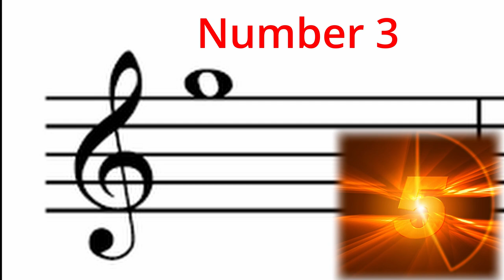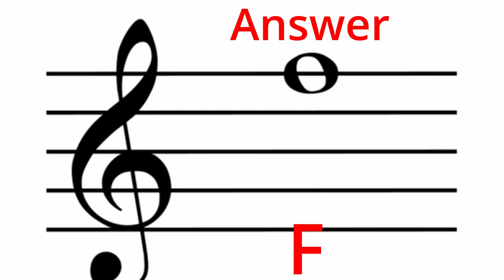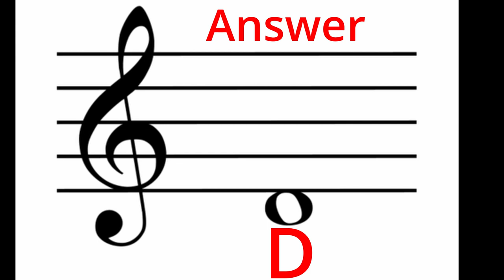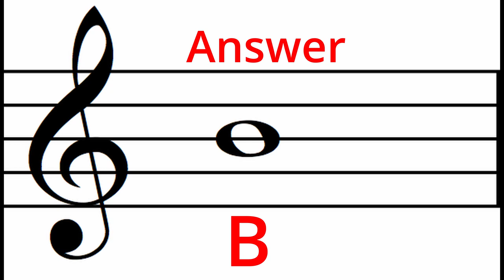Guess the Treble Clef Note Game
Treble Clef Note Game is a video that teaches you your treble clef notes through a game.  You will see a note flashed on the screen and you will get about 10 seconds to identify the name of the note.  We will learn from low C below the lines and spaces on the staff to high C which is above the lines and spaces of the music staff.
Good Luck and practice this as many times as it takes to learn your notes on the music staff.

Extra  product review videos

Items you might be interested in:
On- Stage Deluxe Folding Double Guitar Stand
Wingo 6 String Single-Handed Guitar Capo 2 pack Black and Silver
Swing String Guitar Wall Mount, Guitar Mount 2 Pack
On Teaching Band: Notes from Eddie Green
PG Music Band-in-a-Box 2020 Pro for Windows (boxed)
Mixcraft 9 Recording Studio [PC Online code]
Mixcraft 9 Pro Studio {PC online Code}
PreSonus AudioBox USB 96 2x2 USB Audio Interface, Blue, PC/Mac - 2 Mic Pres
Focusrite Scarlett Solo (3rd Gen) USB Audio Interface with Pro Tools | First
Tascam DR-07X Stereo Handheld Digital Audio Recorder and USB Audio Interface
BOYA BY-M1 3.5mm Electret Condenser Microphone with 1/4" adapter for Smartphones iPhone
Audio-Technica AT2035 Large Diaphragm Studio Condenser Microphone ( This was the mic I used in the video)
AmazonBasics XLR Male to Female Microphone Cable - 10 Feet, Black
AmazonBasics Tripod Boom Microphone Stand
Manhasset Model #48 Sheet Music Stand
On-Stage SM7122BB Compact Folding Sheet Music Stand with Bag, Black
CAHAYA 2 in 1 Dual-use Sheet Music Stand Portable Solid Back with Carrying Bag

Alto Saxophone gear buying guide

Boston Sax Shop Custom Tenor Saxophone Reeds (#3 box of 5)
Boston Sax Shop Custom Tenor Saxophone Reeds (#2.5 box of 10)
Boston Sax Shop Custom Alto Saxophone Reeds (#3 box of 5)
Boston Sax Shop Custom Alto Saxophone Reeds (#3 box of 10)
ReedGeek Universal G4 Reed Tool
ReedGeek Universal Classic Reed Tool
HERCULES DS630BB AGS Alto/Tenor Saxophone Stand with Bag
Hamilton Alto/Tenor sax Stand, Black, includes Flute/Clarinet peg
Silk Alto Saxophone Swab - Purple
Neotech Saxophone Strap Regular Swivel hook, Wine
Protec Saxophone Harness with Deluxe Metal Trigger Snap D'Addario Select Jazz Alto Saxophone Mouthpiece, D6M
D’Addario Reserve Mouthpiece Patches, [Black] 5-Pack
JodyJazz HR Alto Saxophone Mouthpiece Model 6M (.078")
Meyer MR-402-6MM Rubber Alto Sax Mouthpiece